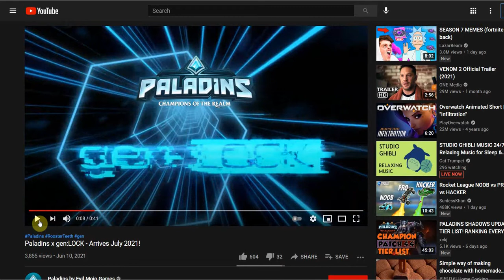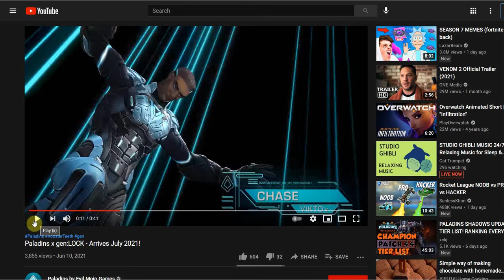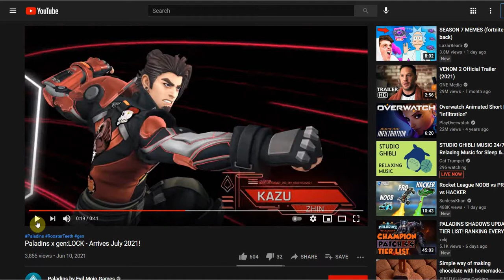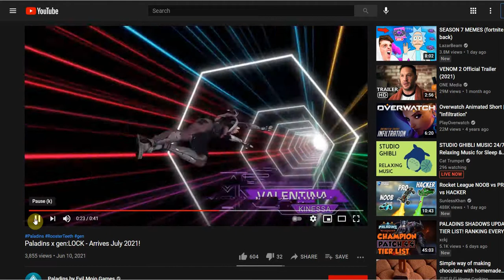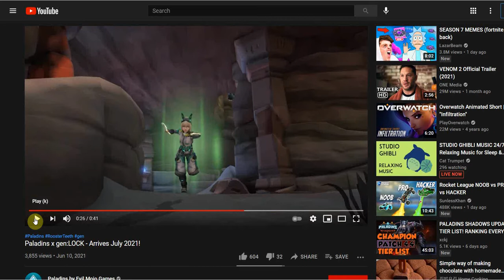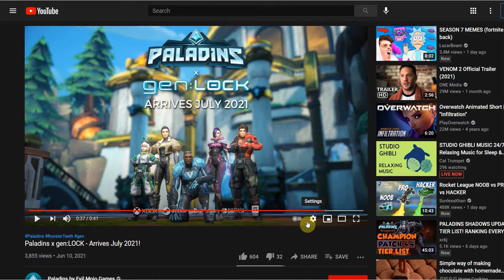Paladins X Gen:Lock Event Pass Colab Revealed!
Whats up guys legit got this revealed about 25min ago. We will be getting a new event pass and the first ever paladins colab with gen:lock next mid season patch! Wanted to do a very quick reaction/discussion video talking about the trailer and the skins we are getting for the event pass. let me know what you guys think in the comments below and leave a like subscribe and share the video really helps out the channel!